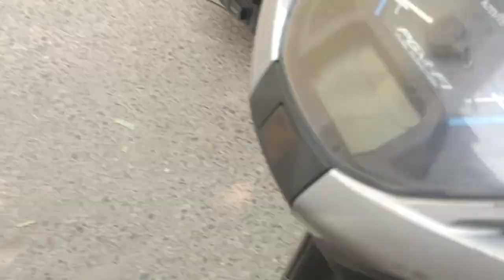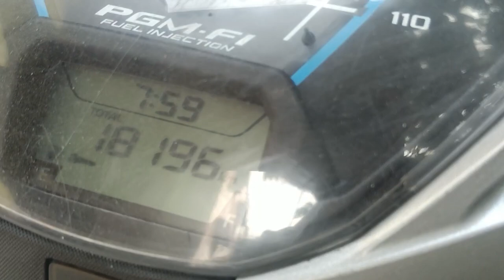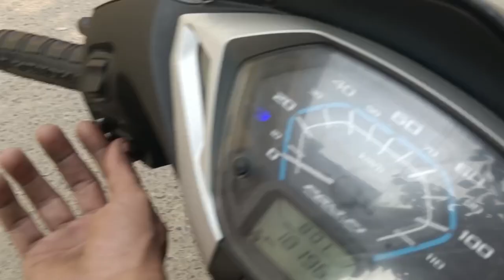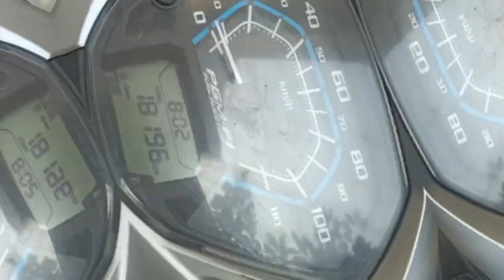Honda Activa 125cc bs6 average top speed price Delhi registration number